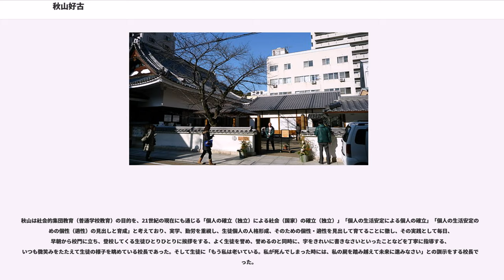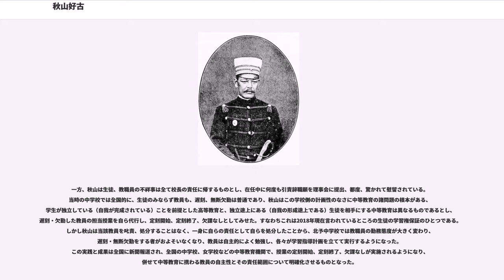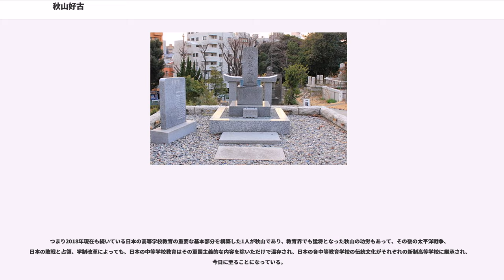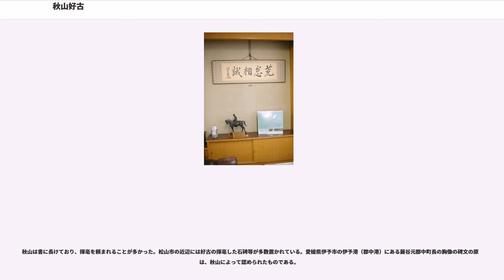秋山好古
秋山 好古（あきやま よしふる、安政6年1月7日（1859年2月9日）- 昭和5年（1930年）11月4日）は、日本の陸軍軍人。最終階級及び位階勲等功級は陸軍大将従二位勲一等功二級。日本の教育者
。幼名は信三郎。

陸軍騎兵学校を参観に来たフランス軍人に「秋山好古の生涯の意味は、満州の野で世界最強の騎兵集団を破るというただ一点に尽きている」と賞されており、日本騎兵の父と云われた。

連合艦隊先任参謀として、日本海海戦の勝利に貢献したとされる秋山真之は実弟にあたる。

好古は日清戦争後、陸軍乗馬学校長となり、自らのフランス留学の経験を活かし、騎兵研究に没頭する。日露戦争が勃発すると騎兵以外の兵科との連携が欠かせないと考えた秋山少将は、騎兵部隊に歩兵、砲兵、工兵などを随伴させる、秋山支隊という戦闘集団を編成することを考案した。
満州の野でナポレオンを破り、世界最強と言われたコサック騎兵を相手に好戦。さらに黒溝台合戦では奥保鞏大将率いる第2軍に属し、日本軍最左翼を守備していた。しかし、この部隊は40km余りの戦線に対し、わずか8,000人程度の人員しか配置されていなかった。

秋山支隊のような兵力で40kmという広範囲を守ることは不可能であった。このため秋山少将は、拠点防御方式という騎兵としては相容れない考えの戦術を採用した。騎兵という兵種はその特徴である機動力で敵の弱点に対し打撃を与えるものである。一方、秋山少将の考え出した拠点防御方式は拠点に塹壕を掘り穴ぐらに馬ごと潜ってしまい、そこから機関銃などの兵器で攻撃するものであった。この戦術は騎兵の機動力が生かされない一方、不利でありながら防御体制を何とか構築することに成功し、黒溝台会戦の窮地を救い、見事ロシア軍を退却させる。

秋山が21世紀の現在もなお、その輝きを失っていないのは教育者としてである。すなわち秋山の功労、秋山の実践当時は先駆的な内容であったものが、その後80年近くを経て普遍的な基本要素となり、2018年現在の日本の高等学校教育において広く一般化されており、2022年以降の新たな日本の中等教育にもますます重要な基本要素として継承されていく。

秋山の本質は穏やかな性格の根っからの教育者、争いを好まぬリベラリストであり、第二次世界大戦後の民主教育者、すなわち現代民主主義国家の学校教育に通じる先駆的教育者として今日、評価されるようになっている。軍人時代の部下、犠牲者の霊を生涯に渡って弔い続け、当時の世界情勢から日本が次第に傾倒していく全体主義的な流れを嫌い、自らの功績を努めて隠した。中学校長就任後、生徒や親から「日露戦争の事を話して欲しい」「陸軍大将の軍服を見せて欲しい」などと頼まれても「そんな昔のことを訊いて何になるのか。今は中学の校長である」と一切断り、軍服姿（もっとも軍服での登校を嫌い、軍服を着るのは指定されている時に限られていた。）の秋山の写真を生徒に販売しようとする動きがあった際には断固として止めさせ、武勲を披露することは無かった。そして「生徒は兵士ではない」とし、学校での軍事教練を極力減らし、生徒が落ちついて学ぶことのできる環境を整えることに尽力している。

秋山は当時、先進的すぎて解らないの意味も含む「超教育家」とも評され、このことが秋山の軍人としての実績と相まって教育者としての秋山の先駆的業績の本質を20世紀の終わりまで埋もれさせることにもなった。実際、秋山の出身大学が秋山を教育者と認めたのは21世紀になってからである。すなわち当時、中学校の校長職はいわゆる名誉職であり、秋山のように正規に教員の資格を有する普通教育現場の心得のある者が校長に就任し、毎日登校して直接に生徒に接することだけでも珍しく、加えて教育学的に研究した生徒教授まで実践というのは皆無に等しい状態であり、秋山は異例中の異例であったためである

秋山は社会的集団教育（普通学校教育）の目的を、21世紀の現在にも通じる「個人の確立（独立）による社会（国家）の確立（独立）」「個人の生活安定による個人の確立」「個人の生活安定のための個性（適性）の見出しと育成」と考えており、実学、勤労を重視し、生徒個人の人格形成、そのための個性・適性を見出して育てることに徹し、その実践として毎日、早朝から...